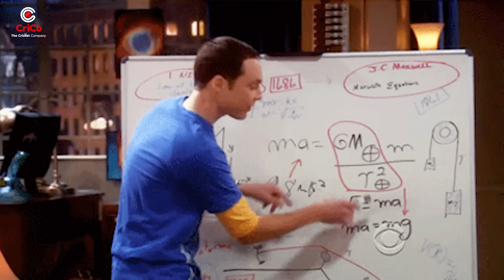VIRAT की PARTY चल रही है | IND VS BAN | Virat Kohli | world cup | Crico | Rj Raunak